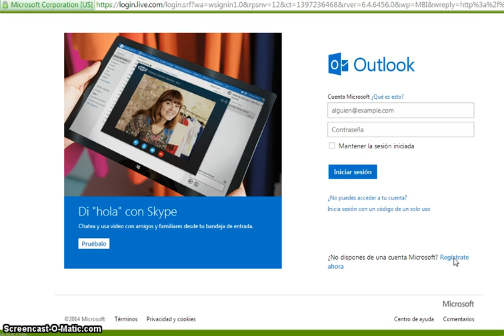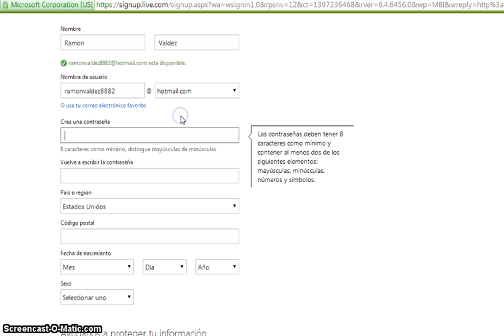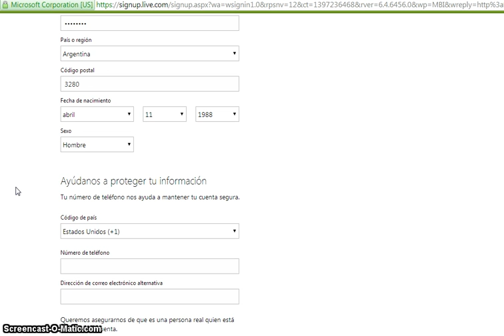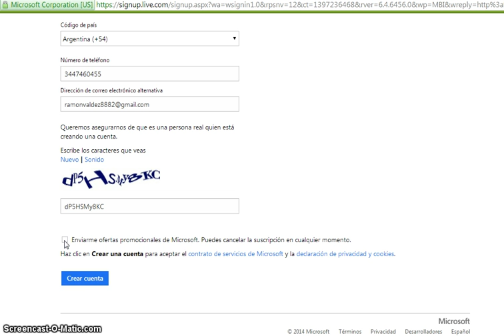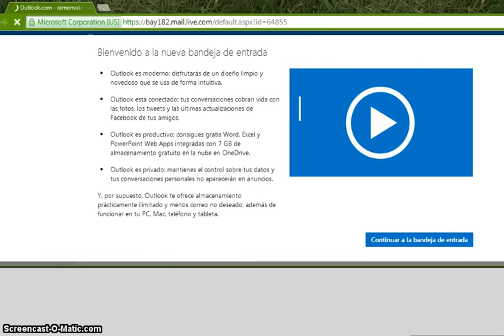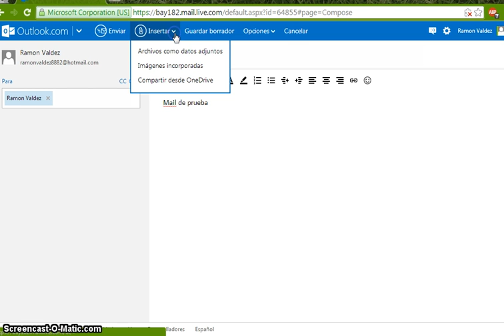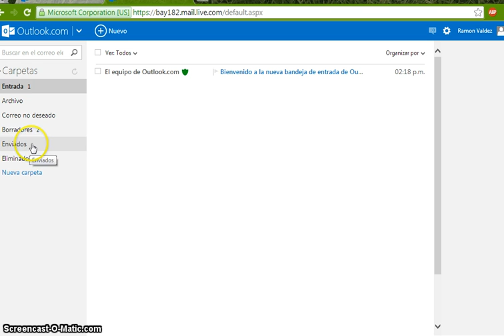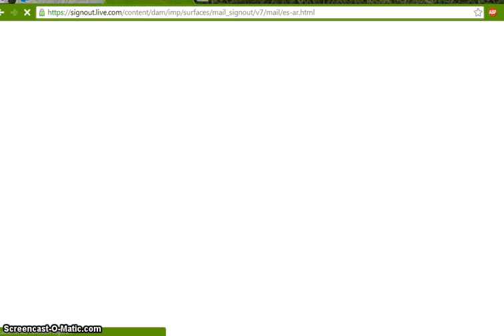Crear cuenta en Outlook.com (nuevo Hotmail)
Outlook.com es desde hace mas de un año el nuevo nombre de Hotmail, y si bien las cuentas @hotmail y @live siguen funcionando, la interfaz fue unificada.
Esa es la razón por la cual el tutorial se realizan en el sitio de Outlook.